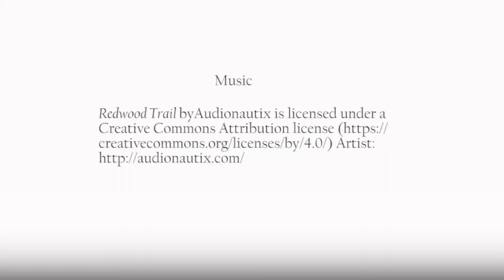Steve Hinkle - The Early Days of Group Homes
Steve talks about opening some of the first group homes in Fort Wayne, Indiana.

Video produced by Center on Aging and Community/Indiana Institute on Disability and Community/Indiana University. Funded in part by a grant from the Indiana Governor's Council for People with Disabilities